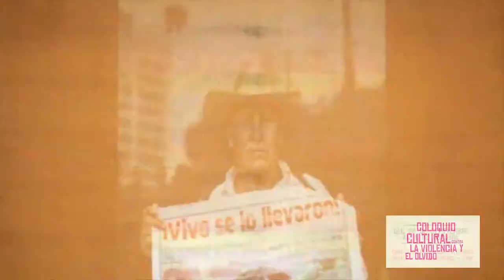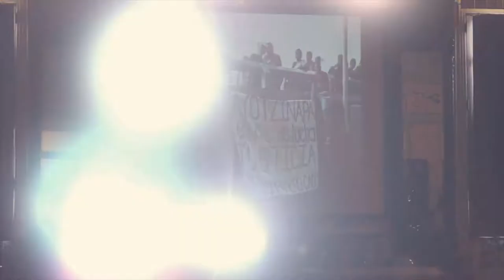3er Coloquio Contra la Violencia y el Olvido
Entrevista con el escritor Tryno Maldonado acerca de los 43 estudiantes desaparecidos de Ayotzinapa, tema que abordó en una conferencia en el marco del "Coloquio Contra la Violencia y el Olvido" organizado por el SPAUAZ.